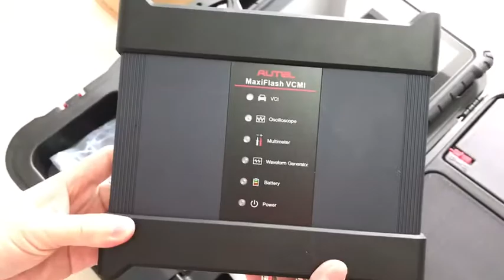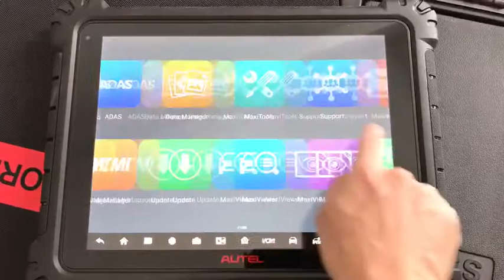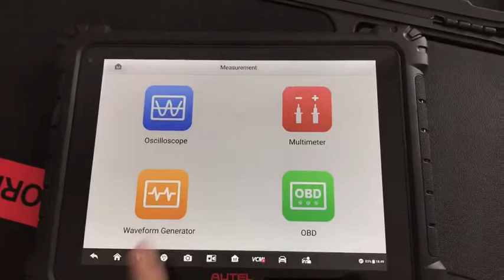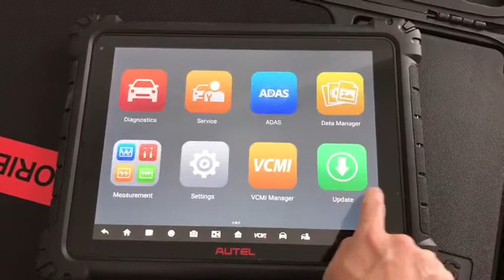AUTEL MAXISYS ULTRA Display